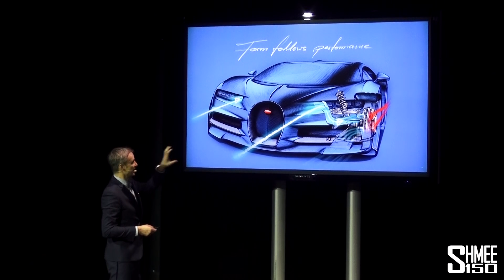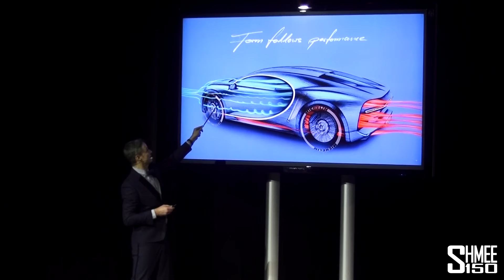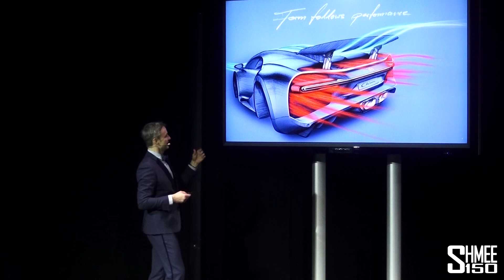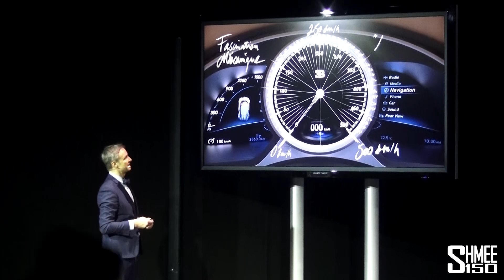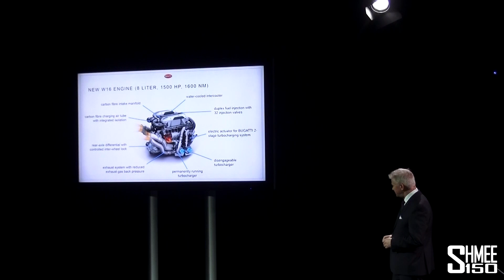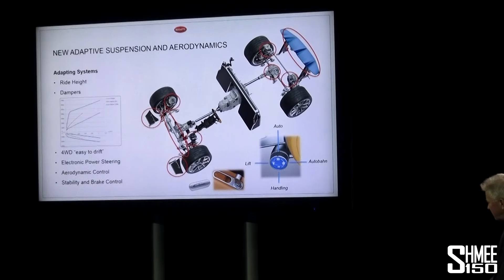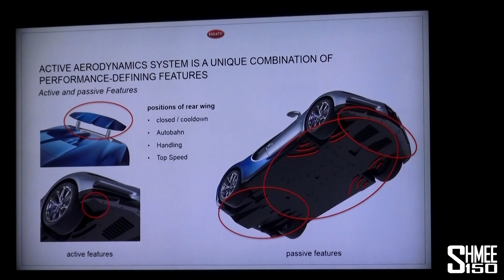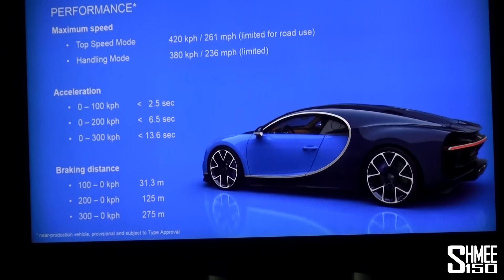Bugatti Chiron Unveiled to the World - Launch Presentation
The full presentation of the Bugatti Chiron being unveiled to the world's media for the first time. Arguably the star car of the 2016 Geneva Motorshow, the long-awaited super sports car has arrived with monstrous performance figures to back it up.

Introduced by Wolfgang Dürheimer, President of Bugatti, before Achim Anscheidt, Director of Design, explains the design in more detail. Lastly Willi Netuschil, Head of Engineering takes us over the technical details.